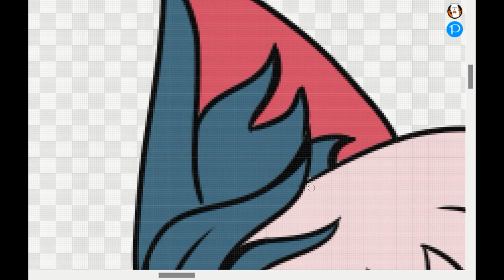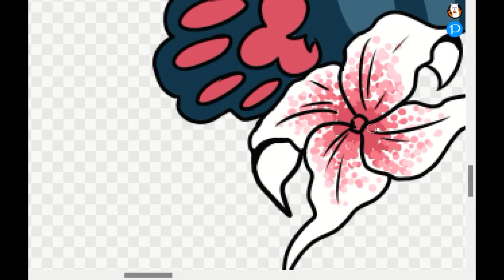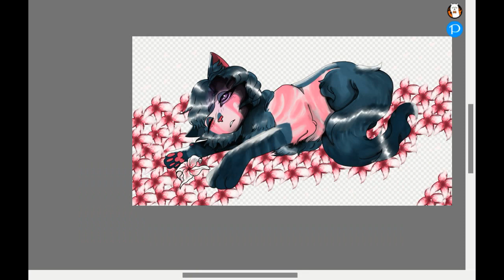Random speed-paint // (*tw in des*)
TW: Flashing / bright colors

My most rushed project :,]

ill write the rest in my free time I'm gonna explode right know.